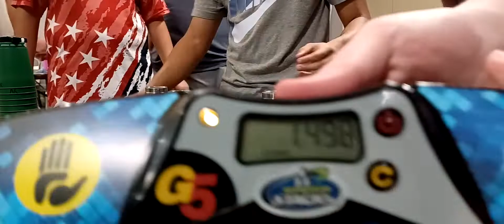Super 3-3-3: 1.608!!!!!!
Here's some stackers using Super Stacks in the practice room.